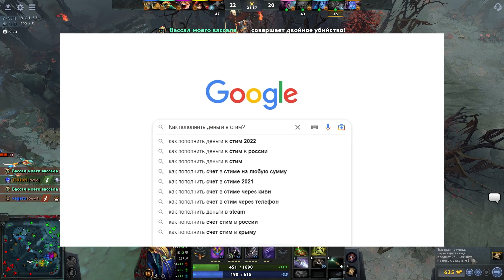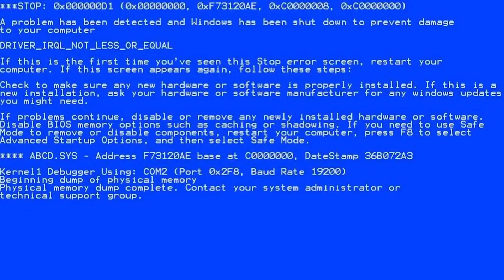САМАЯ ДОЛГАЯ ИГРА ЗА ВСЮ ИСТОРИЮ THE INTERNATIONAL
❤ Забери свой БЕСПЛАТНЫЙ сундучок с БАТЛПАСС - ниже в закрепленном комментарии.

САМАЯ ДОЛГАЯ ИГРА ЗА ВСЮ ИСТОРИЮ THE INTERNATIONAL | Топ моменты дота 2